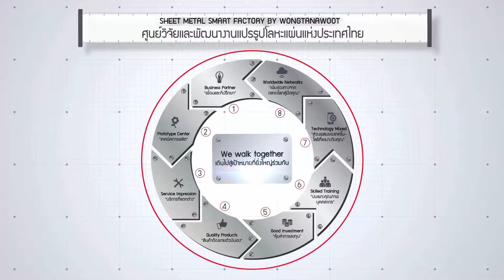แขนกลสำหรับงานพับ Estun Robot Bending ทำงานร่วมกับเครื่องพับ กับ Estun By Wongtanawoot [6]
Estun Robot Bending นิยามใหม่ของการพับ Automation ประหยัดเงินลงทุน

Estun มาพร้อมเทคนิคในการต่อพ่วงกับเครื่องพับที่ไม่เหมือนใคร ด้วยระบบ smart software
+ ผสานความแม่นยำของการทำงานร่วมกันระหว่าง Robot เข้ากับเครื่องพับ
+ ตรวจสอบความพร้อมของทั้งกระบวนการพับในทุกขั้นตอนด้วยระบบ sensor ส่งสัญญาณระหว่างอุปกรณ์รอบตัว
+ เทคนิคการพับอัจฉริยะที่ตอบสนองการทำโปรแกรมพับในแต่ละชิ้นงานได้อย่างรวดเร็วด้วย smart software
+ ออกแบบมาให้เอวอยู่ต่ำเป็นพิเศษ ลดประเด็นเรื่องการยกตัวของแท่นพับ เพิ่มเสถียรภาพในการพับได้มากกว่า
+ เชื่อมต่อกันระหว่างเครื่องพับใกล้เคียงหรือไลน์การผลิตได้หลากหลายความต้องการด้วยระบบที่ออกแบบมาเฉพาะสำหรับงานพับ

Estun สร้างโอกาสของการอยู่รอดด้วยนิยามของการพับที่ทำให้คุณเพิ่มคุณภาพ ปริมาณงาน แต่ลดต้นทุนได้ดีกว่าในอนาคต

ดูสเปคของแขนกลสำหรับงานพับ ได้ที่

ชมเครื่องจักรงานแปรรูปโลหะแผ่น พันช์ ตัด พับ ม้วน เลเซอร์ เพิ่มเติมได้ที่

85 ถ.กาญจนาภิเษก แขวงบางบอน เขตบางบอน กรุงเทพฯ 10150